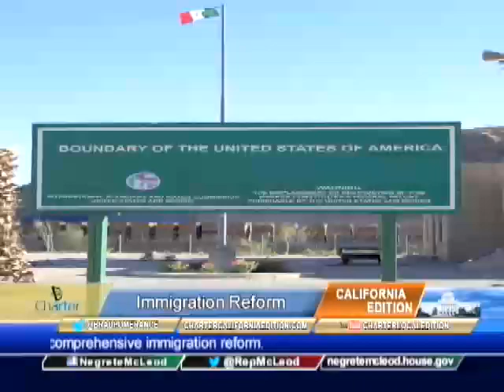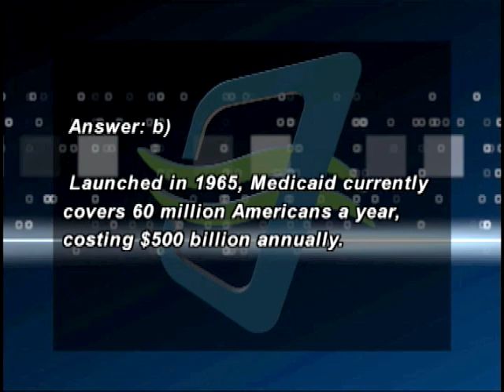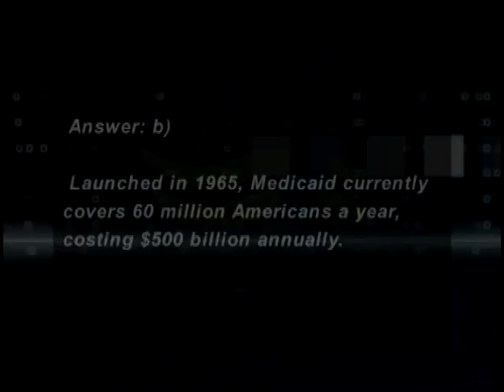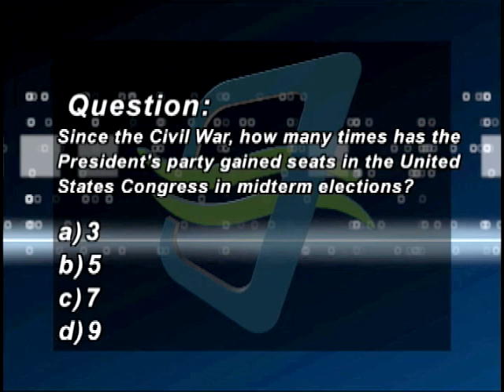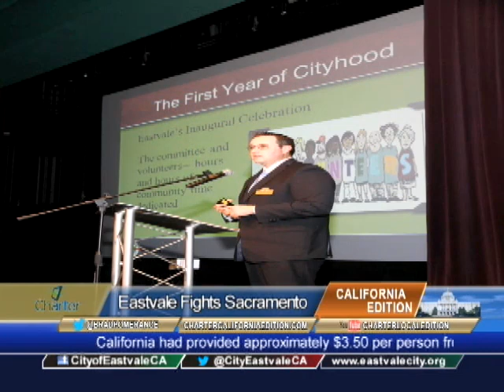Charter California Edition Episode 233 RIV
Charter California Edition Host Brad Pomerance interviews
 US Congress Member Gloria Negrete-McLeod, Redlands Mayor
and US Congressional Candidate Pete Aguilar
and Eastvale Mayor Pro Tem Adam Rush.